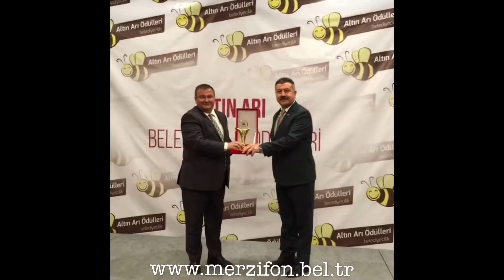Başkanımız Alp KARGI'dan Sosyal Belediyecilik Ödülü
Belediye Başkanımız Alp KARGI, Sosyal Belediyecilik alanındaki projelerinden dolayı (Merzifon Kitap Fuarı ve Eğitime Destek Projeleri) Altın Arı Belediyecilik Ödülünün sahibi oldu. Başkanımız Alp KARGI'ya ödülünü Cumhuriyet Halk Partisi Amasya Milletvekili Sayın Mustafa TUNCER takdim ederek, başarılarının devamını diledi.